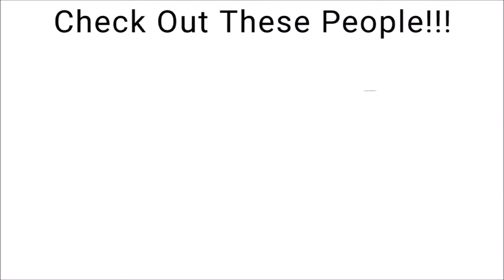Senior Service Day